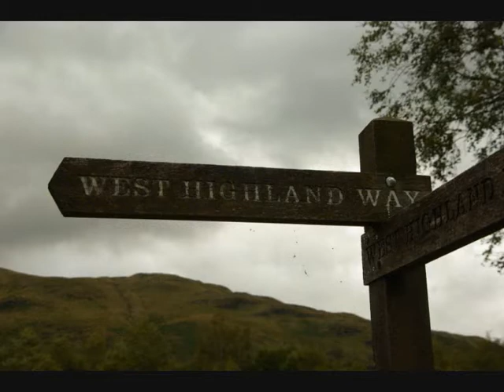MAUREEN HAF - HIKING AND MOUNTAINS 2013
I RAISED £200 FOR CANCER RESEARCH WALES DOING THE WEST HIGHLAND WAY,THANKS TO MY COLLEAGUES AT WORK.

LYRICS 'AE FOND KISS' - ROBBIE BURNS

Ae fond kiss, and then we sever;
Ae fareweel, alas, for ever!
Deep in heart-wrung tears I'll pledge thee,
Warring sighs and groans I'll wage thee!
Who shall say that Fortune grieves him
While the star of hope she leaves him?
Me, nae cheerfu' twinkle lights me,
Dark despair around benights me.
I'll ne'er blame my partial fancy;
Naething could resist my Nancy;
But to see her was to love her,
Love but her, and love for ever.
Had we never loved sae kindly,
Had we never loved sae blindly,
Never met—or never parted,
We had ne'er been broken-hearted.
Fare thee weel, thou first and fairest!
Fare thee weel, thou best and dearest!
Thine be like joy and treasure,
Peace, enjoyment, love, and pleasure!